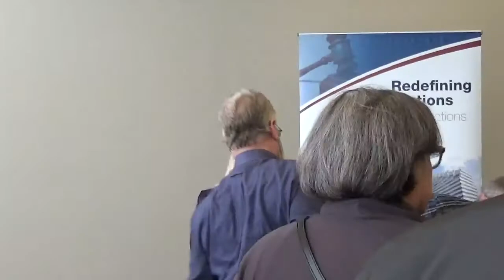Watch a Live Auction in Action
Watch International Champion Auctioneer Renee Jones in Action.